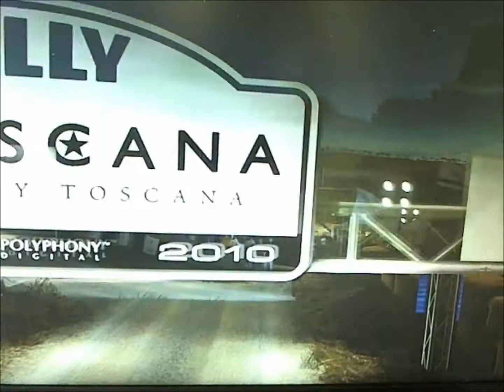グランツーリスモ5 チーム紹介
まあ特に何も特徴のないチームですが動画作ってみたのであげてみます。
キャプボまだ買ってないので画質がやばいですがよければ見てください！！
※直撮りなんで画質皆無です　よろしく

アカウントなど完全移行しましたのでこちらまで～　登録お願いします～
そのためこのアカウントにてコメントされても穂返事を返すことができません。よろしくお願いします